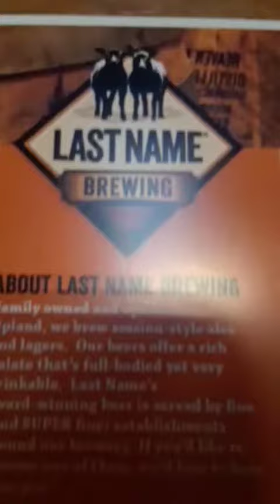The Queens drinking Pomona Queen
pomona brewing company